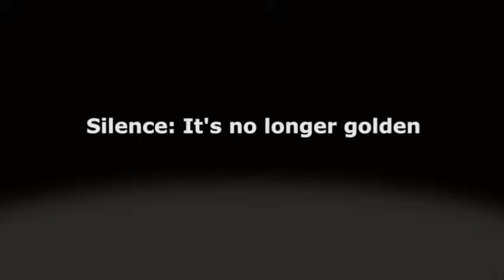Silence: It's no longer golden, part I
Today's consumers are smarter, more engaged and "assume a certain amount of control over the things in their lives that they feel passionate about" says food industry consultant Frank Singleton.

He urges poultry producers to be proactive and use social media to communicate directly with consumers about judicious antibiotic usage and other production topics where they have expertise.